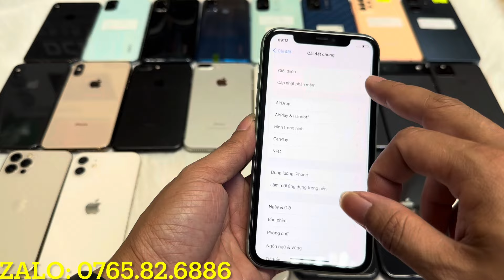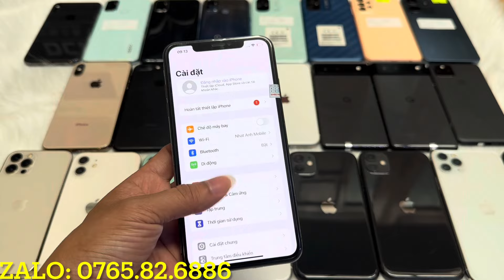giá rẻ || oppo a32. Samsung a23. Redmi 12c 13c. Iphone11 xsm